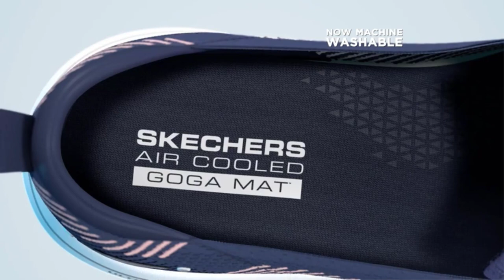Best shoes for varicose veins 2023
There are a few things to look for when choosing the best shoes for varicose veins. They should be comfortable and offer good support. Shoes with a wide toe box are often recommended, as they allow for more room for the toes and don't constrict blood flow. Low-heeled shoes are also a good option, as they put less pressure on the feet and legs. Finally, avoid shoes with a lot of straps or tight lacing, as these can further constrict blood flow.

Product Links:

1.  Skechers Go Walk Max Walking Shoes

2.  Joomra Minimalist Barefoot Trail Running Shoes

3. Skechers Go Walk 5 Honor Sneaker

4.  Skechers GoWalk Joy Terrific Shoes

5. Salomon XR Mission Running Shoe

TIMESTAMPS:

00:00 Introduction
00:48 Skechers Go Walk Max Walking Shoes
1:35 Joomra Minimalist Barefoot Trail Running Shoes
2:32 Skechers Go Walk 5 Honor Sneaker
3:32 Skechers GoWalk Joy Terrific Shoes
4:36 Salomon XR Mission Running Shoe